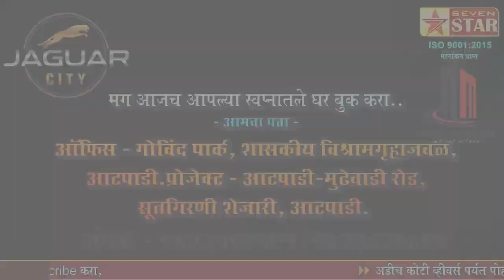शासनाने गायरान जागेवरील अतिक्रमण हटावचा निर्णय मागे घ्यावा-संग्राम माने